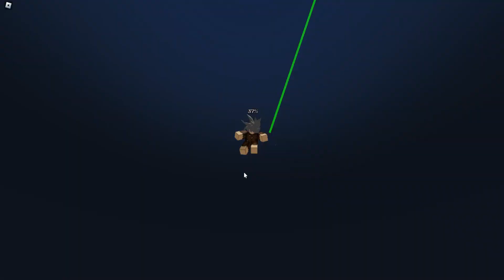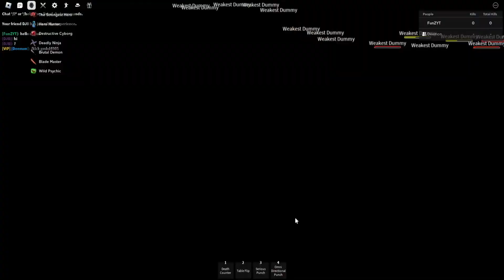How To Play TSB (Lesson)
Today my friend is going to teach me how to play The strongest battle grounds. So if you guys don't know either then listen to the video.